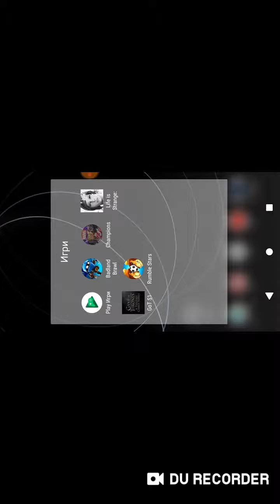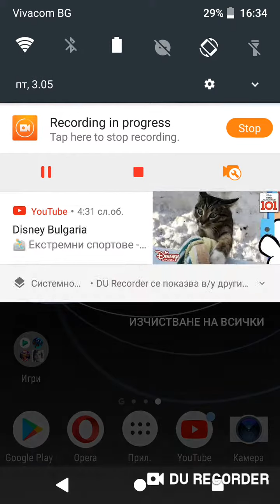Мега яката игра